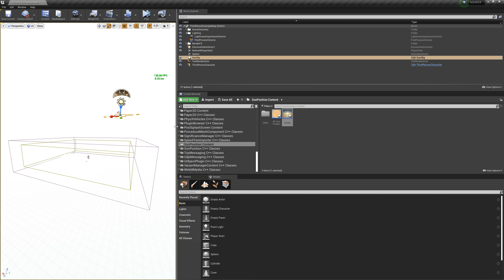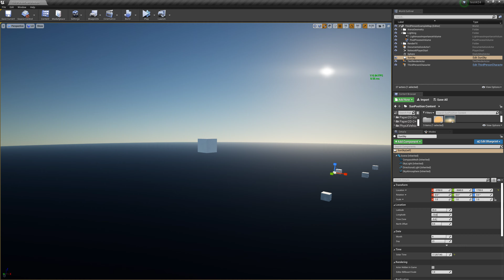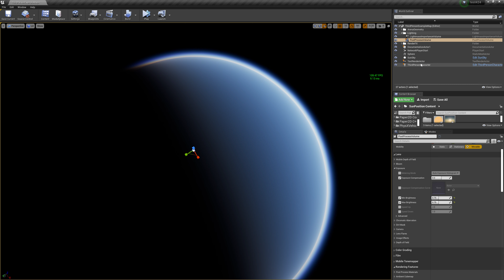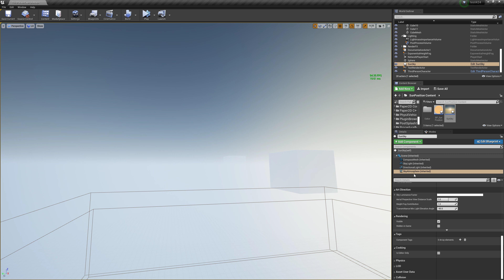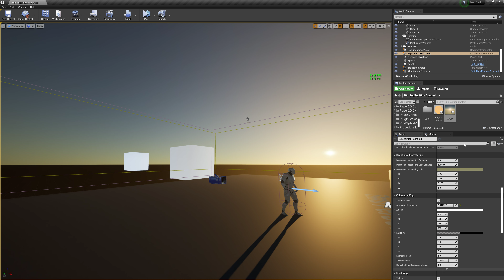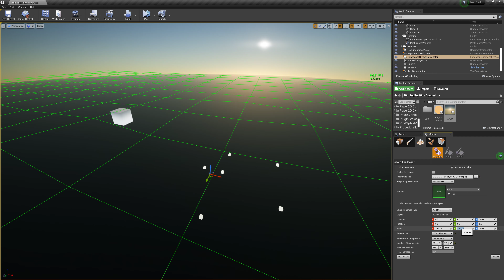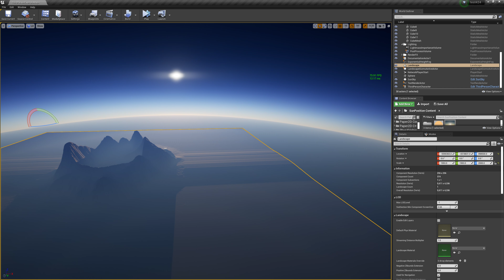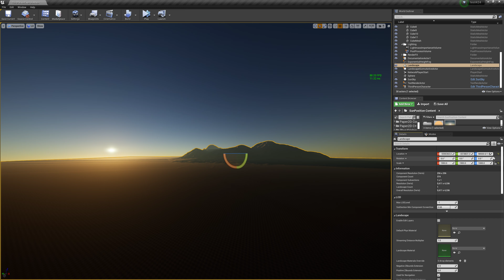Unreal Engine 4.24 - New Sky Atmosphere Component - Updated Bruneton & Neyret Atmo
Testing the new atmosphere from 4.24.

You can of course include messages and channel supports will be mentionned in further content!

PC Spec:

GPU - EVGA Ultra XC RTX 2080-Ti